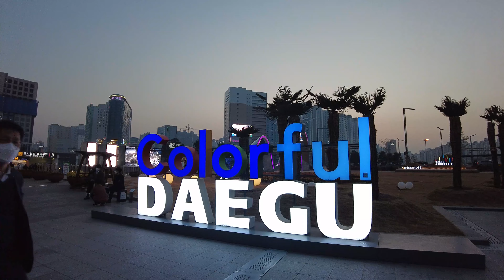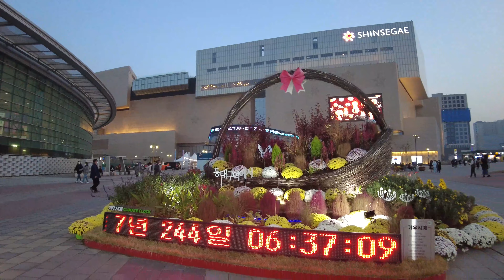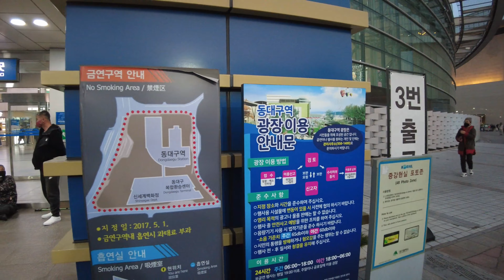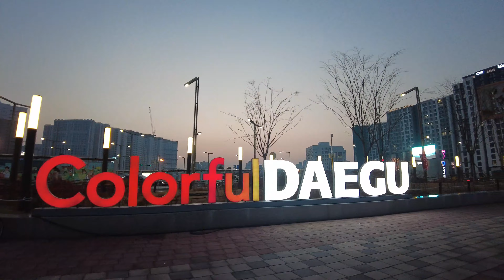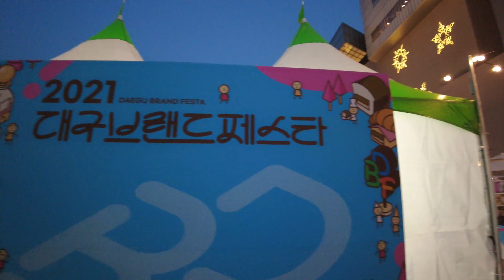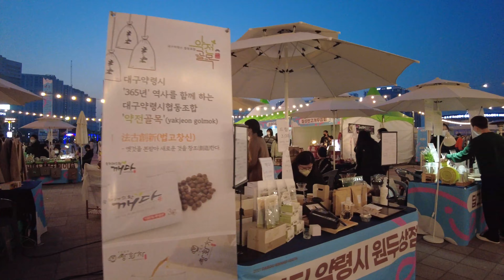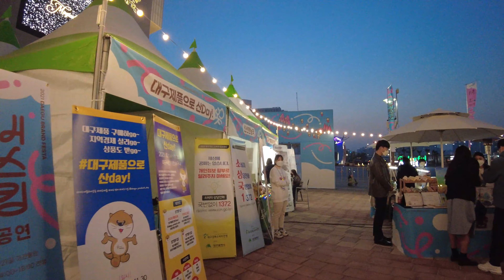[4K] A Major Korean Transportation Hub, Bustling Dongdaegu Station area / 분주한 동대구역-신세계백화점 광장의 모습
안녕하세요? 워크윗미 코리아입니다. 요즘 대구의 새로운 랜드마크로 급부상 중인 동대구역-신세계백화점 광장의 모습을 촬영해보았습니다. 동대구역 부근은 항상 분주한데요, 촬영일 당시 "2021 대구브랜드페스타"도 함께 진행중이라 더욱 핫했습니다. 동대구역은 단연 교통의 중심지입니다. KTX와 SRT(동대구역)는 물론, 시외&고속버스(동대구복합환승센터), 버스와 지하철(1호선) 등 대구의 모든 광역이동수단이 동대구역을 통하게 되어있습니다. 2016년에 신세계백화점과 복합환승센터가 신설되면서 동대구역 주변은 더욱 활기찬 곳이 되었습니다. 5성급 호텔부터 비즈니스호텔, 그리고 요즘 이 근처에 아파트들도 많이 지어지고 있으니 더욱 기대가 되는 곳이라고 할 수 있겠습니다.

촬영일시 : 2021년 11월 20일(토) 오후 5시

Hi, This is Walk with me Korea. This is a view of Dongdaegu Train Station-Shinsegae Department store area on a bustling Saturday. Dongdaegu Station, meaning "East Daegu Station", is a railway station in Daegu, South Korea. It is on the national high-speed KTX railway network, 282 km (175 mi) south of Seoul Station. Dongdaegu Station opened on June 10th, 1969. With the introduction of Korea Trail Express (KTX) and Super Rapid Train(SRT), the station expanded to become what it is today. As the largest train station in Daegu, Dongdaegu Station has the second highest number of passengers in Korea after Seoul Station. It is also one of the busiest stations, as almost all trains stop at the station.

Moreover, next to the station, Daegu Shinsegae, which is opened in 2016, shares four floors with the "Dongdaegu Intermodal Transfer Center." So The Dongdaegu Station area has become a powerful transportation hub and transit center which connects to the Express Bus Terminal and Subway. Fancy accommodations and many apartments are being built around here these days, so that's the reason to look forward to this place.